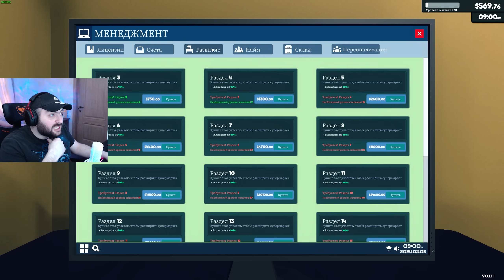ԷՍ ԱԼՅՈՒՐՆԵՐԸ ՄՆԱՑԵԼ Ա ՎՐԵՍ, ԵԿԵՔ ԱՌԵԵԵՔ🤬⭐SUPERMARKET SIMULATOR #5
WebCam: Logitech C922X Pro
Monitor: HP X27q QHD 2K 165hz
Case: Thermaltake Ceres 500 TG ARGB Mid Tower Chassis (White)
Mother Board: ASUS PRIME Z-690-P WIFI D4
Processor: Intel® Core™ i7-14700kf
Processor Water Cooling: COUGAR HELOR 360